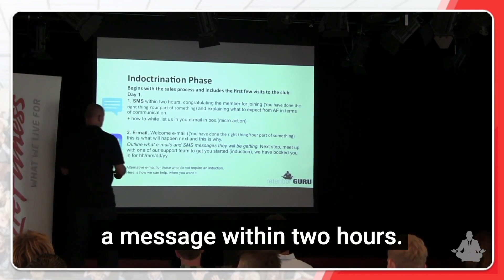Send a welcome message within 2hrs of joining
In this session recorded back in 2015, I talk about the importance of narrowing the gap between when someone joins and when they receive a welcome letter or a welcome message. With the technology we have now that should happen in under two hours. Why is that so important? You want to reassure the customer/ member who's joined your club that they've made the right decision. As soon as they've joined, they start to move into a phase where they will question that decision process. This is where buyer's remorse comes in and anxiety starts to rise. They begin to ask the questions

'Have I done the right thing?'

'What's going to happen to me?'

Your early communication with new members is vital. The quicker you can get it to them, the better, whether it's an email, a video message, whichever technology you're using, close the gap between joining and welcome because it just reinforces to the customer that they've made the right decision.

Download our free guide to the '8 Most Common Mistakes Operators make' at retentionguru.com